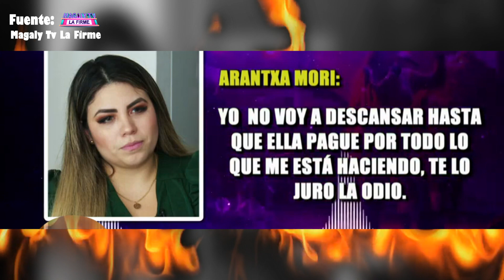GIULIANA RENGIFO HACE DELIC4DA D3NUNCI4 EN REDES